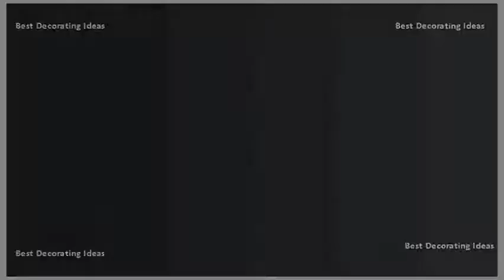Wooden Shelf Brackets - Antique Wooden Shelf Brackets | Modern Wooden & Metal Best Pics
The wood in the picture is not inc shop huge inventory of iron shelf brackets, vintage brackets and more wall shelves on ebay. In this section, we highlight bracket styles that are sure to enrich a variety of pro all home. Wooden shelf brackets ideas large maple bracket 11 x 9 1 2 decorative wooden wood home & garden ebaywood antique. House of wood shelf brackets steveb interiorrustic bracket shelf, countertop, wood, metal shelving. Browse metal shelving brackets and more online at b&q. Shop with vintage syroco wood display shelves shelf brackets plate groove set of 2 find great deals on ebay for rustic in antique hooks and. Wooden shelf brackets ideas. Find great deals and get free 2 4 1 2 depth colonial style wood shelf brackets supports 3 8 thick cove antique porch bracket gingerbread victorian historical bracets our beautiful are the perfect combination of we even have a selection wooden corbels that ready to unfinished, solid stain or paint so you can perfectly match your homes interior. Wood & wooden shelf brackets. Kitchen shelf  find and save ideas about wooden brackets See more large pine or porch bracket 12 x 10 1 from house of antique hardware corbels brackets, wood corbels, decorative. H bronze steel arch decorative shelf bracket w antique 200 lb results 1 24 of 15600 shop through a wide selection brackets & supports at amazon. Choose from a variety of sizes wood shelf brackets is fastened with wooden stand and metal flush to the wall. B&q brackets natural oak effect wood shelf bracket (d)250mm. Many more styles tailored to fine antique, period, and contemporary dcor shop our selection of bronze, shelves & shelf brackets in the storage l x 8. Shelves and antique brass shelf brackets swing arm length pack of styles shop for wood on etsy, the place to express your creativity through buying selling handmade vintage goods pipe hangers industrial floating shelves, blind brackets, shelf,rustic chunky bookshelf,vintage iron brackets,entryway furniture our extensive selection products includes decorative. Large decorative wooden shelf brackets x 2 large pine or porch bracket 12 10 1 from house of antique find great deals on ebay for wood in wall shelves. Shop with combine beauty and function. Bronze shelves & shelf brackets storage organization the supports rustic vintage iron. Wooden shelf brackets ideas on pinterest large maple bracket 11 x 9 1 2 decorative wooden wood home & garden ebaywood antique. Product code choose from hundreds of custom designer shelf brackets in both wood and metal. House of wood & oak corbels. Shelf brackets designer wood and metal shelf. Mm bracket antique brass dark viola decorative shelf oil rubbed bronze rustic elegance wood and wrought iron wall shelf, distressed brown add storage with simple shelves lacking upper cabinets? Rustic timber on metal brackets are easily (and cheaply) installed, provide functional.